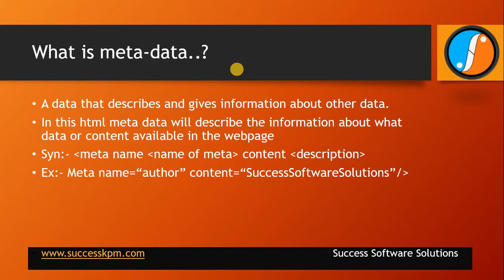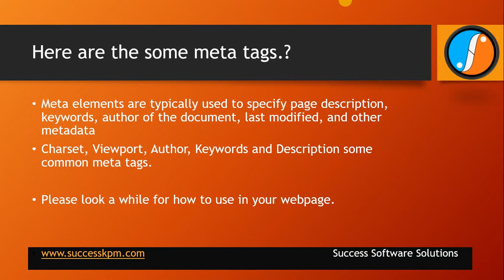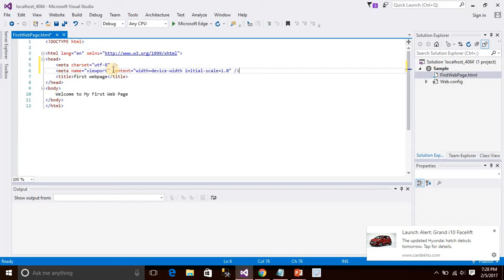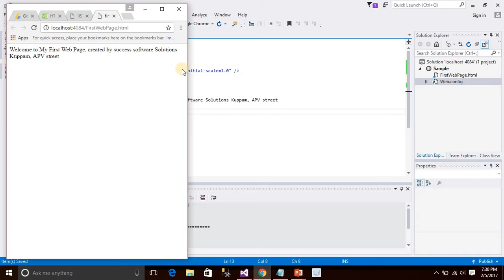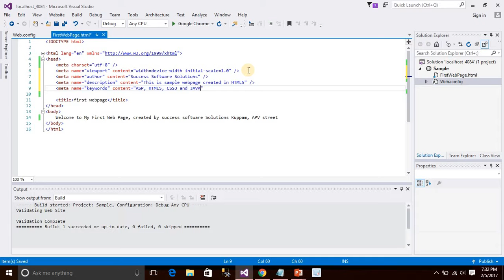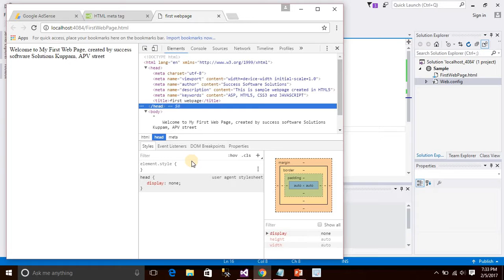Part 2 HTML5 Meta-data content in HTML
What is meta and how to add in html document